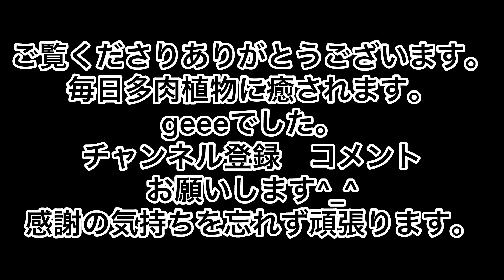[多肉植物]今日も孤独にデカ苗仕立て直し〜ティッピーも仕込んでみる^_^1人になった私の戯言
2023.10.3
涼しい

デカ苗の仕立て直し
ティッピーも仕込みしてデカくしてみる^_^